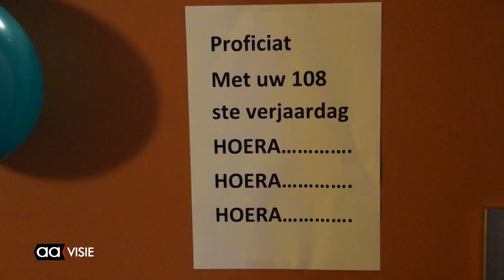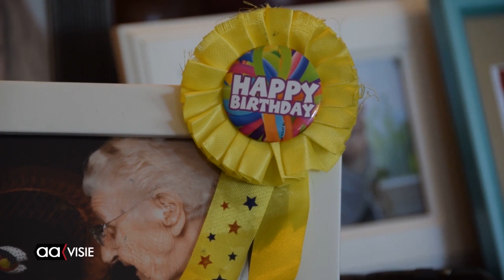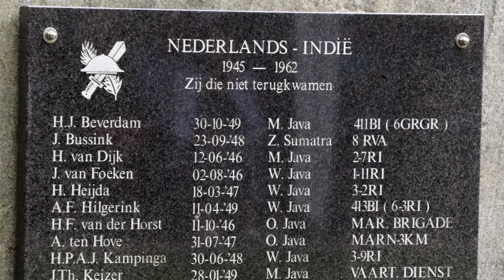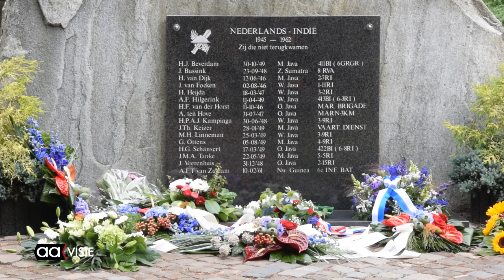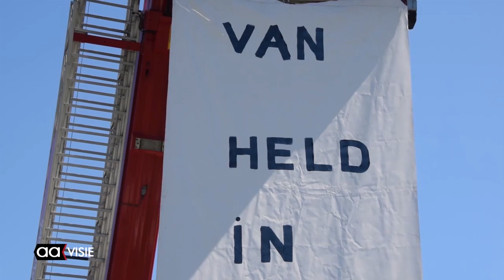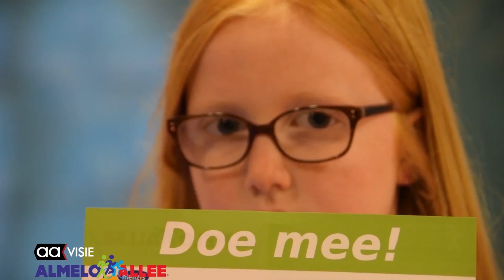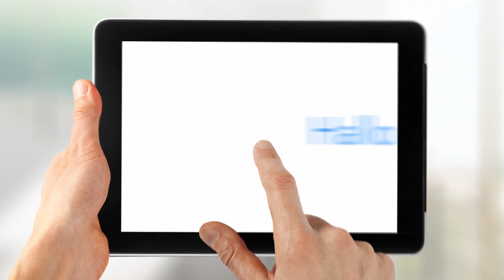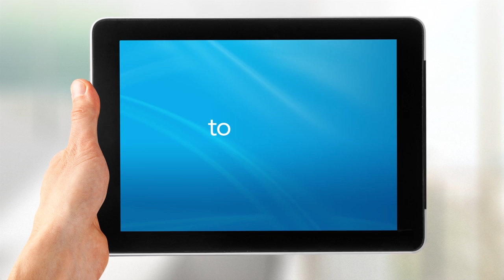Allemaal Almelo week 33 , weekjournaal Almelo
Overijssels oudste inwoner komt uit Almelo, Mw Toenink 108!, Jaarlijkse Indiëherdenking, Brandweer ontruimt Huttenland, Reshmie Oogink promoot Almelo Allee, Rio Xperience voor nieuwe sporters, Petros moet de Havenpassage uit, nominaties voor de Krikhaarprijs.

Het nieuws uit Almelo van de afgelopen week op een rijtje in het weekjournaal op AAvisie, het TV kanaal van Omroep Almelo. Vrijdag tot en met zondag vanaf 18.00 uur en verder te zien op uitzending gemist op